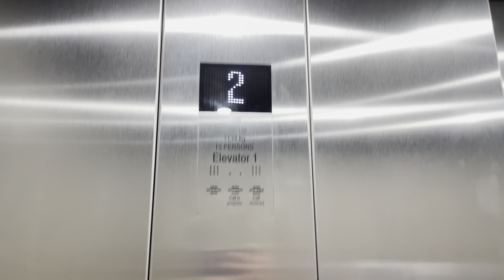Kone Traction Elevator at Building F at Macomb Community College South Campus, Warren, MI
This elevator is most similar to Building B where the buttons are white and the doors are wider. Filmed on 8/26/22.
All Videos are copyrighted by Chef Jonathan Gaming. If you would like to use my videos ,you are more than willing to do so but please let me know ahead of time.